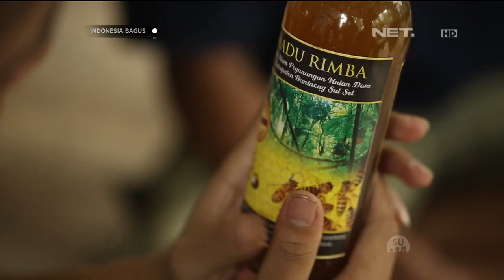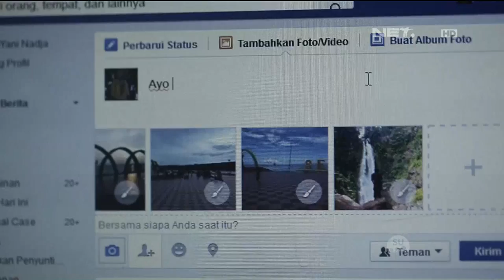Indonesia Bagus - Kisah Kebanggaan dari Bantaeng